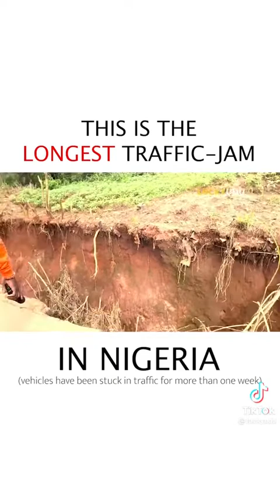Is This The Longest Traffic In The World?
PROMO:
For wedding gowns

furniture, home, outdoor, bath, bed and bath, faucet, bathroom, chair, cabinet, home furniture, decor, lighting

for cameras

for outdoor dinning set